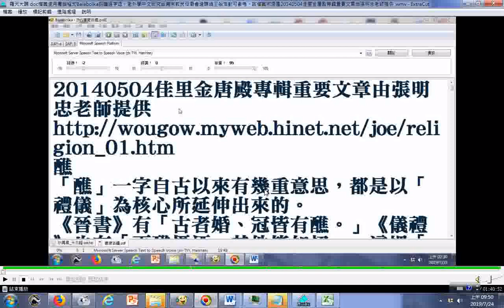瀏覽 羅天大醮 doc檔案使用電腦程式Balabolka朗讀逐字唸。老外學中文研究台灣宗教民俗廟會建醮燒王船活動可參考。該檔案來源是20140504佳里金唐殿專輯重要文章由張明忠老師提供